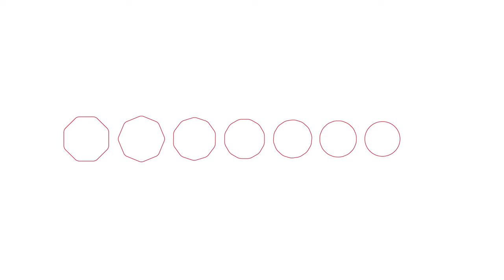1820 - Building Something from Nothing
Like other immigrants, Naraina Pillai arrived in Singapore expecting great opportunities. Little did he know that the island was still undeveloped in many ways. Watch how his foresight and determination made him a rich businessman, and respected community leader.